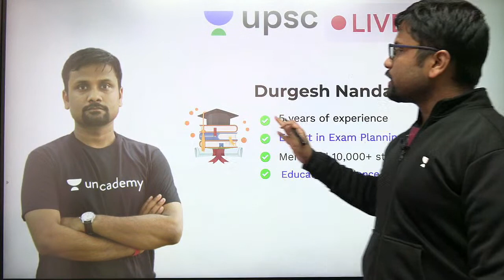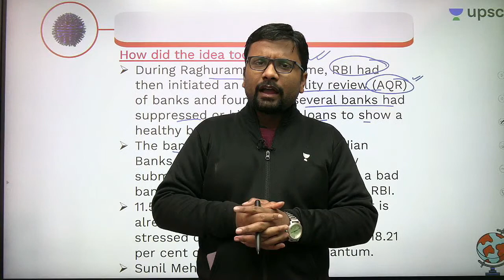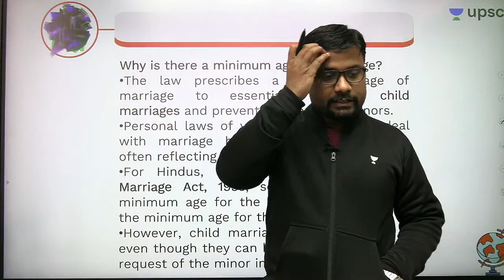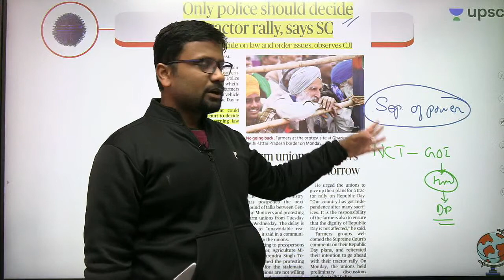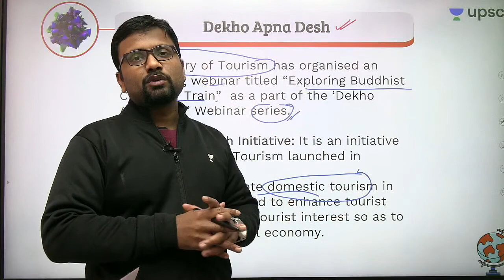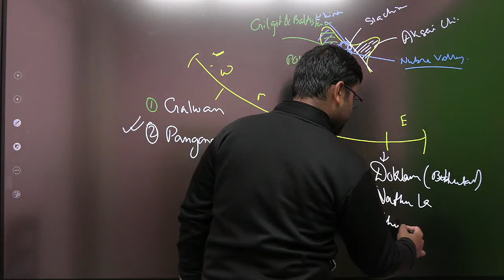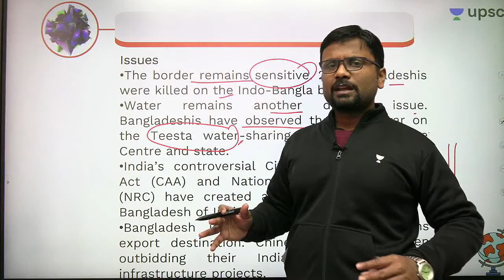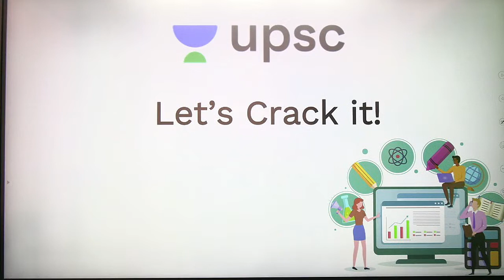Current Affairs Today MasterSeries by Durgesh Sir | UPSC CSE/IAS 2021 | 19th Jan 2021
1. Learn from your favorite teacher
2. One Subscription, Unlimited Access
3. Learn from your favorite teacher
4. Real time interaction with teacher
5. You can ask doubts in live class
6. Limited students
7. Download the videos & watch offline

✿ UPSC CSE 2021-22 Morning Shows:

07:00 AM - UPSC CSE 2021-22 | Daily Current Affairs by Pawan Kumar Sir
08:00 AM - Daily Current MasterSeries by Durgesh Sir
09:00 AM - The Hindu Editorial by Ashirwad Sir

04:00 PM - Polity by Pawan Sir
05:00 PM - IR by Siddharth Sir (Mon,Tue,Wed)
06:00 PM - Economics by Ashirwad Sir
07:00 PM - World History by Durgesh Sir
09:00 PM - Disaster Management by Naman Mittal Sir